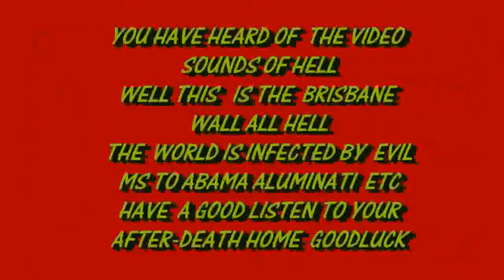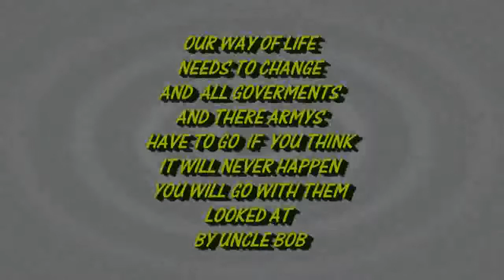recording of hell evil brisbane_NEW.avi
sorry about my spelling
footage i looked at and found hell
brisbane aus citys breed evil if imagine what dwells in sydney
as good as heaven is
hell is the reverse
if your in americas pocket you are evil
you here me gillard
australian tv is bombarded by america &  tv  info fucken commercials
the rock and chop etc it has killed our industry our kids copy the crap america produces now we have drive buy shootings we are becoming america
its there leaders the top rich bohemia satan aluminati evil fucks that run the good people of america to do there evil in the name of good,wakeup yanks
by unclebob